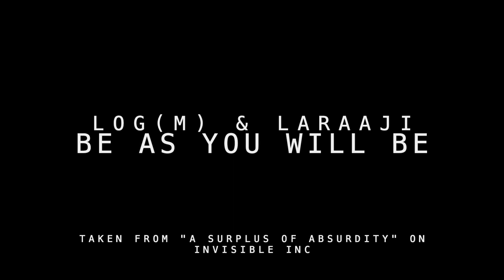log(m) & Laraaji - Be As You Will Be [INVINC 21R]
Taken from "A Surplus Of Absurdity" EP by log(m) & Laraaji on Invisible Inc. available from bandcamp from 19 Sept 2022 and from all other digital channels 10 Oct 2022.
"Be As You Will Be" is an extended development of Eternal Opuscule #126 "Be As You Will" (a locked groove which in turn emerged from the full length track "Be As You Are") from the epic 3xLP "The Onrush Of Eternity"